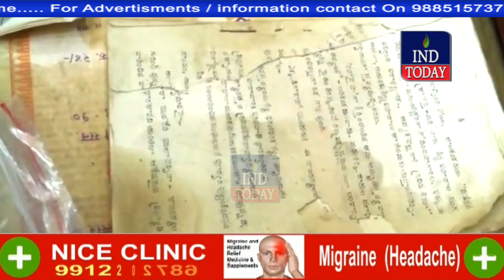Three arrested for cheating man of Rs 5 crore in Hyderabad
Three persons including a woman, who duped people on the pretext of performing black magic while collecting `5 crore, were arrested by the Mirchowk police on Wednesday. The arrested persons are -- Mehtab Hussain (40), Sakina Fathima (36) and Mohammed Yousuf (44).
According to police,  one Rustum Patel lodged a complaint with the police stating that Mehtab Hussain and others have duped him on February 24.

The Deputy Commissioner of Police (DCP), South Zone, V Satyanarayana said that the accused came in contact with complainant through one Azam, native of Bidar district and developed friendship with him.
“In order to cheat complainant, the accused provoked complainant that his ancestors who are emperors concealed wealth and asked him to pay money to relinquish the power,  which is holding the wealth.

“The accused excavated some earth at Bidar and when nothing was found and the accused informed complainant that he has given less amount and has to pay more money to perform the activities so that they can gain control over the evil powers, which are concealing the wealth,’’ the DCP said.  When the complainant asked him to repay the amounts the accused threatened him by showing imitation arms (air pistol) and also threatened him with the help of Junglee Yousuf, who is rowdy sheeter of Habeeb Nagar Police Station.

The accused have collected an amount approximately `5 crore from Rustum Patel and others in order to fulfil their demands. Some accused family members visited to Hong Kong while others invested the money in purchasing land.

4tv khabernama today live, Hyderabad Videos, sharpindiansnewspape,  india news hindi, india news urdu, india news channel,  india news today, latest news aaj tak, Google News,